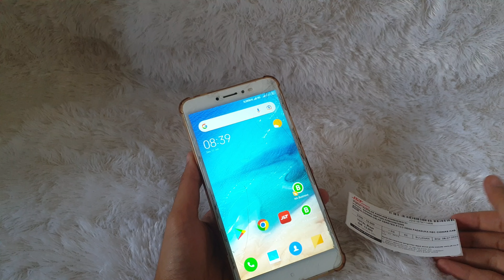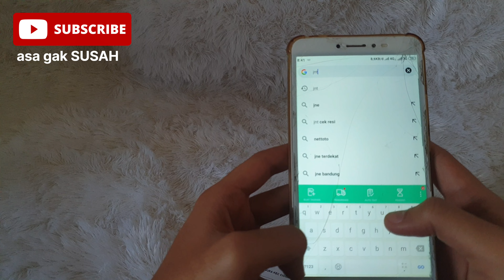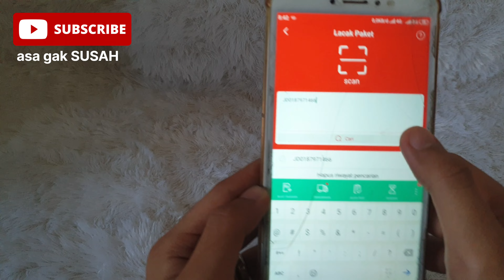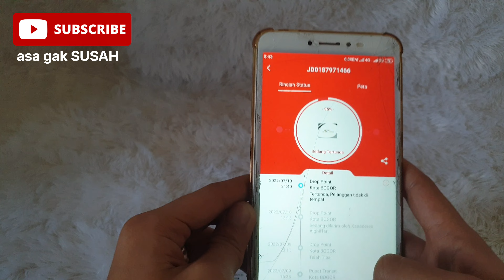Cara Cek Resi Jnt Express, cek perjalanan paket J&T Mudah dan Cepat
di video ini saya mau kasih tutorial sederhana gimana sih cara supaya kita mau cek resi pengiriman dari jnt supaya kita tau perjalanan paket kita sudah sampai mana.
Mengecek resi ini juga cukup penting ya supaya kita tau apabila ada kendala saat pengiriman paket.